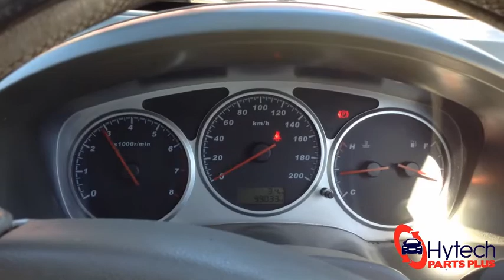New Arrival - Great Wall V240 2009